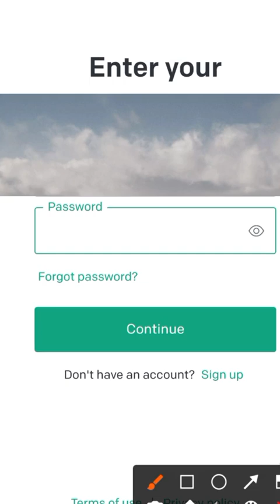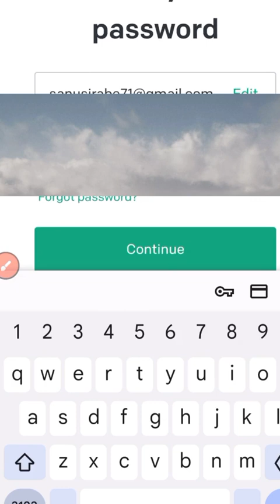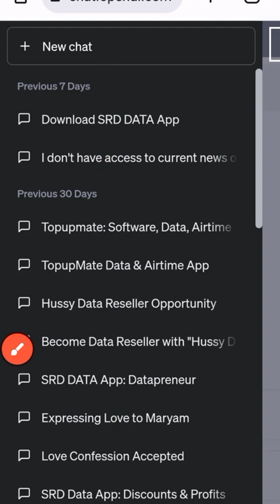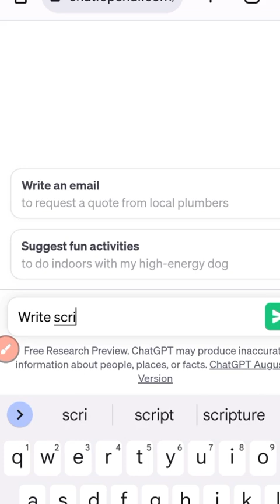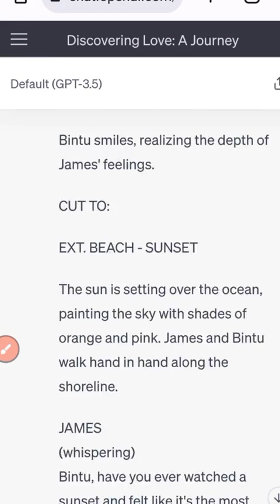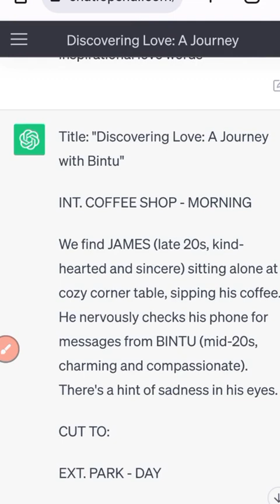EDITING DA WAYA PART 3. YADDA ZAKAI HADA LABARI CIKIN MINTI DAY. HOW TO CREATE A SCRIPT IN ONE MINUT